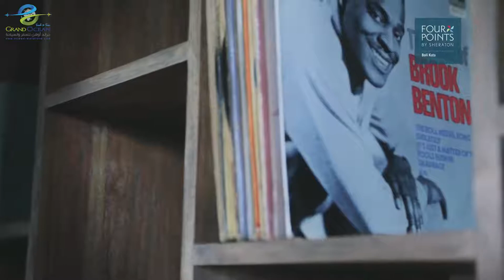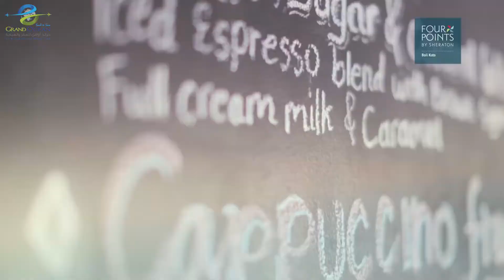Four Points By Sheraton Bali [GOFT&T]